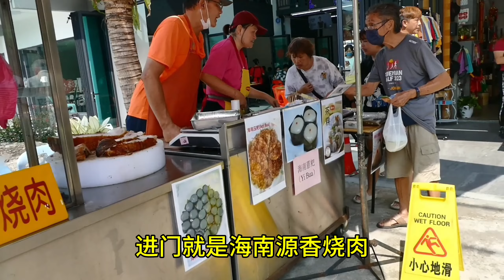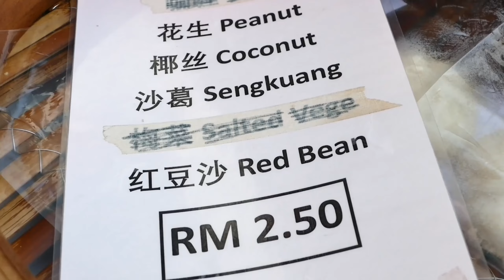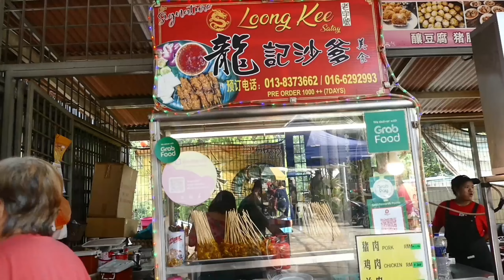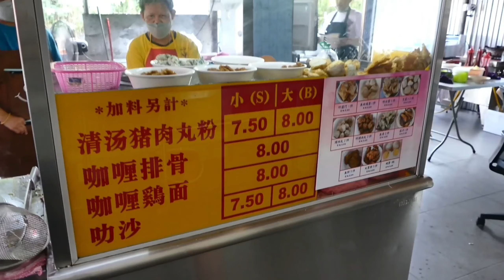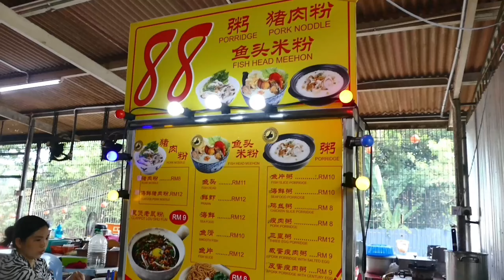芙蓉 美食市集。古早味，特色美食，包点糕饼，中西餐，应有尽有。芙蓉海南会馆#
老蔡美食玩乐youtube频道。会定时发布一些美食视频，微距摄影，花，草，鸟，兽。电子DIY.生活时事和一些大自然的视频。
如果您喜歡我的視頻，請盡可能分享給朋友和订阅。真心謝謝大家的支持。
美食市集地点：森美兰州 芙蓉 海南会馆。